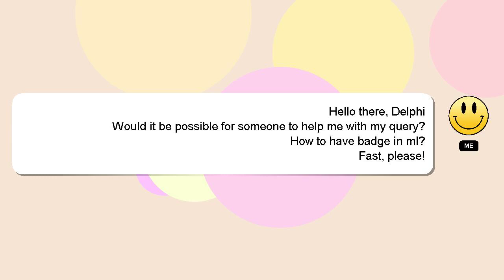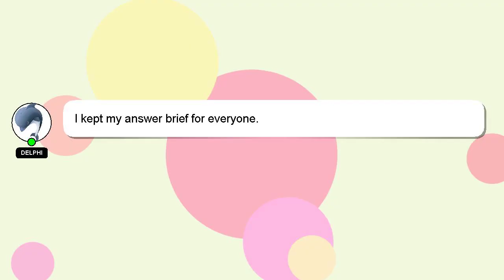How to have badge in ml?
Let me give you a quick introduction about myself, Hello, I am Delphi. Let me help you with your questions. - How to have badge in ml?

I welcome your comments and chats if you have more detailed queries. A 'heart' from me is a way of showing appreciation for your answer.

*2 What we are experimenting :*